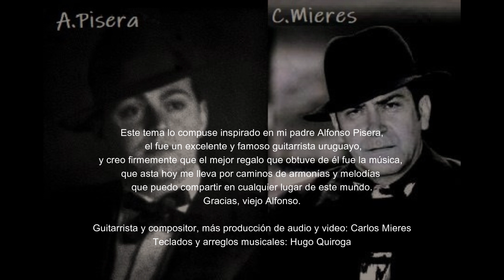VIEJO ALFONSO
Este tema lo compuse inspirado en mi padre Alfonso Pisera, el fue un excelente y famoso guitarrista uruguayo, y creo firmemente que el mejor regalo que obtuve de él fue la música, que asta hoy me lleva por caminos de armonía y melodías que puedo compartir en cualquier lugar de este mundo.
Gracias, viejo Alfonso.

Guitarra / Composición musical / Video realización Carlos Mieres ( Uruguay, Berlín, Alemania )

Teclados y arreglos musicales: Hugo Quiroga  ( Córdoba Argentina )

Ich habe dieses Lied inspiriert von meinem Vater Alfonso Pisera komponiert. Er war ein hervorragender und berühmter uruguayischer Gitarrist, und ich glaube fest daran, dass das beste Geschenk, das ich von ihm bekommen habe, die Musik war, die mich bis heute durch Wege der Harmonie und Melodien führt, die ich überall auf der Welt teilen kann.
Danke, alter Alfonso.

 Gitarre / Musikkomposition / Videorealisierung Carlos Mieres ( Uruguay, Berlin, Deutschland )

Keyboards und musikalische Arrangements: Hugo Quiroga ( Córdoba Argentinien )